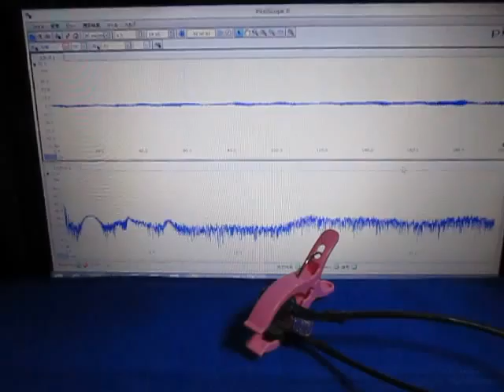超音波の組み合わせ制御技術 ultrasonic-labo